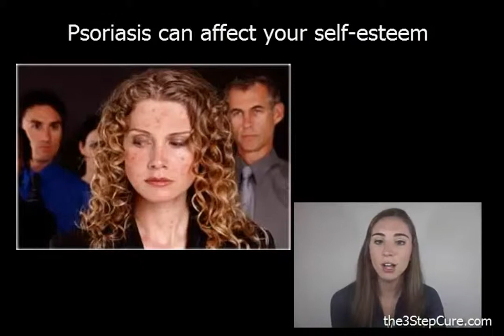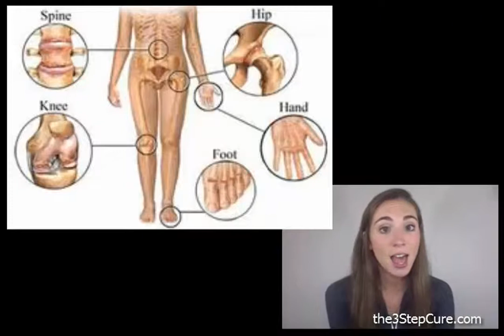What Causes Psoriasis To Flare Up - Part 6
- Discover Unknown Tips to Eliminate Psoriasis Forever!

This video forms part of a 7-part video series on Understanding Psoriasis. This is the 6th video in the series.

As a psoriasis sufferer you will be only too aware that the skin condition is at its worst when it starts to flare up. But what are the causes of psoriasis flare ups?

What triggers psoriasis can vary from person to person but there are definite triggers for psoriasis flare ups. Here are the most common causes of psoriasis flare up:

Dry Skin: As simple as it sounds, simple having skin that is too dry can aggrivate your psoriasis. Keeping your skin moisturized can prevent psoriasis flare ups.

Stress: You're probably already aware of this one and there's good reason for that - it is a major cause of flare-ups for some people. In some cases it can even trigger the onset of psoriasis for the first time! There are many ways to de-stress your life. Just Google it.

Smoking: It's not conclusive but tests are leaning toward the fact that smoking impacts psoriasis and anything that impacts psoriasis can contribute to flare ups.

Alcohol: Again, the evidence that the use of alcohol alone can make your psoriasis worse is still inconclusive but it tends to form part of a group of contributory factors. For example, your alcohol intake may rise when you're stressed which in turn, may even increase your stress levels.

Cold Weather: We know that psoriasis tends to flare up more in colder weather but the reason is more associated with the lack of exposure to natural sunlight than the actual impact of cold weather. If you can get away to sunnier climes during the winter, your psoriasis will benefit from the trip. And hey, son't forget the added de-stressing benefits.

Beta-Blockers: Definitely an established link between beta-blockers and psoriasis. If you're taking them then you may need to speak to your Doctor about alternative options.

Upper-Respiratory Infections: Infections can cause an over-active immune system which as we know, causes psoriasis (flares). Strep Throat has been identified as a common trigger so if you keep getting a sore throat... it's time to visit the Doc.

Foods: Certain foods DO make psoriasis worse. Discover the foods that you should avoid